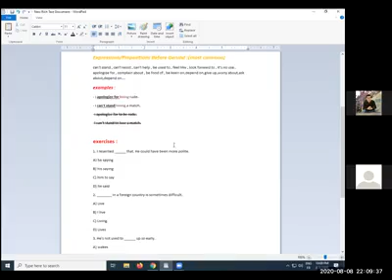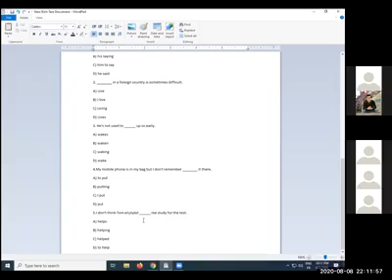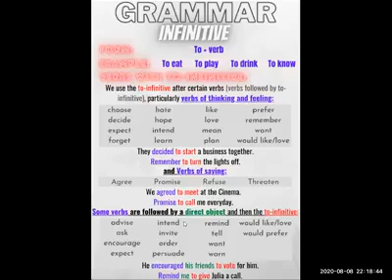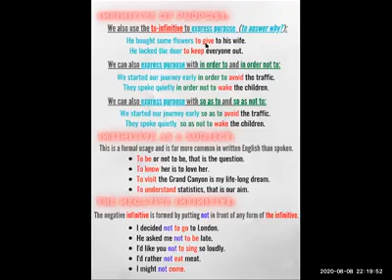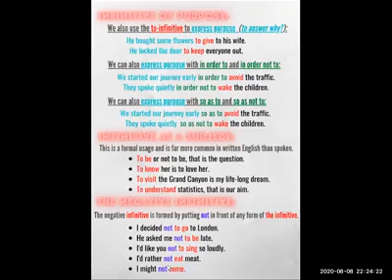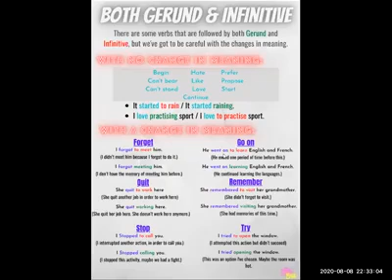Grammar s1- the two parts of gerund and infinitive